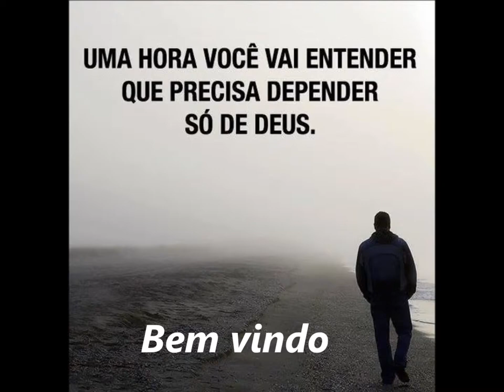Bem vindo.....29 Maio 2014 - Porta Estreita - Pompeia - Rogerio e Amaury.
Louvarti-ei entre as multidão.